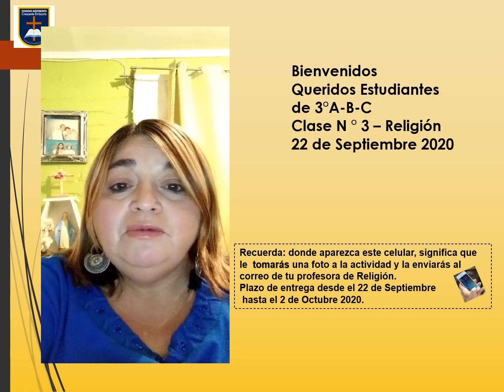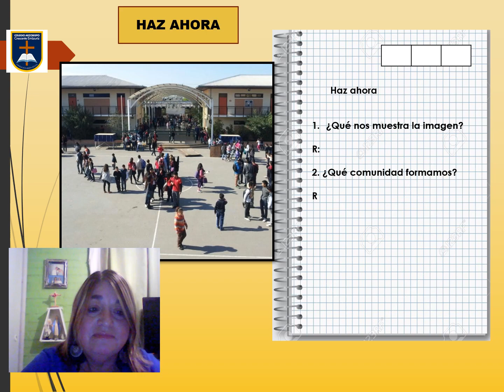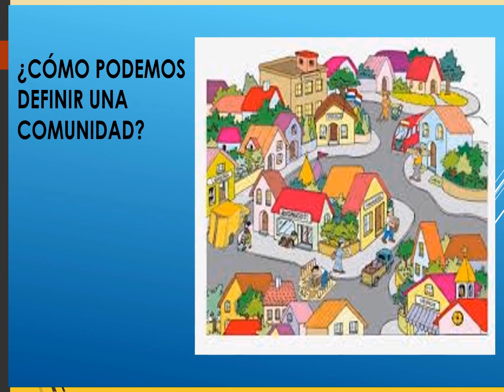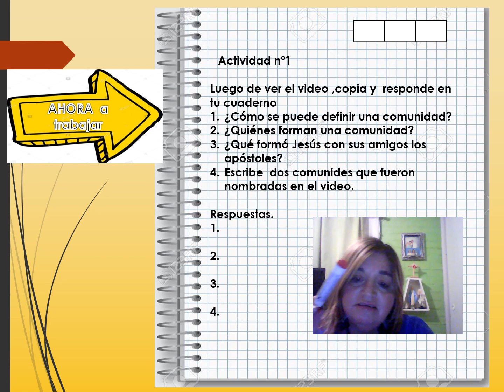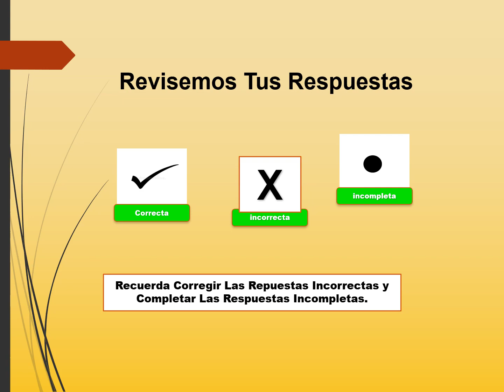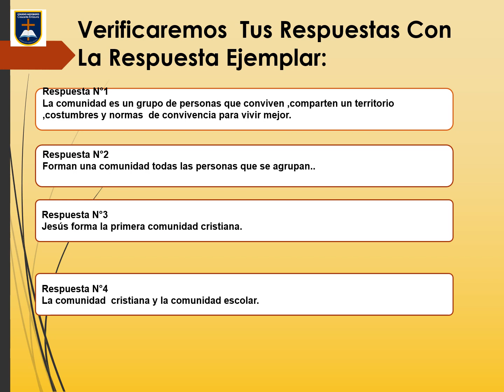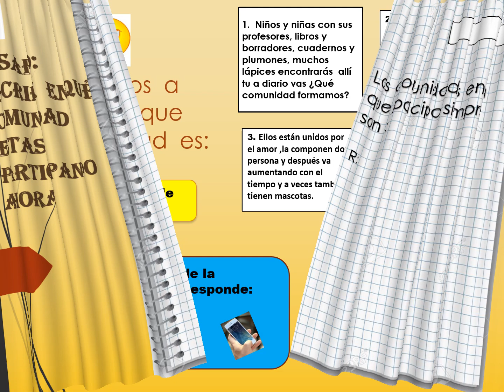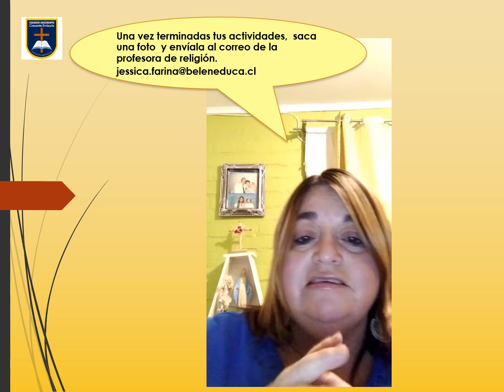Religión_tercerobásico_ clase_3 CACE PRIMER CICLO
Clase número 3 de Religión  terceros básicos